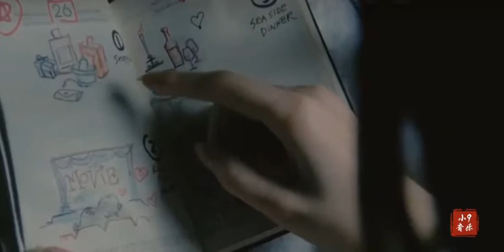An Li Zhao Mi 暗里着迷